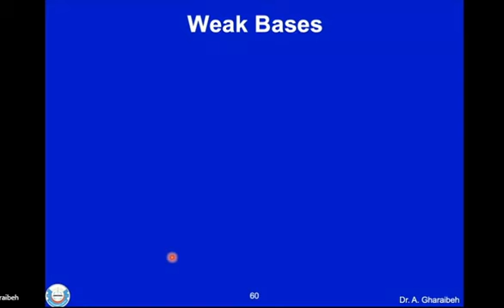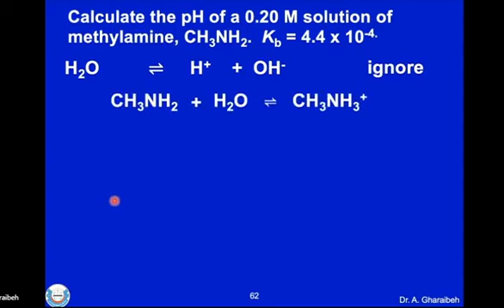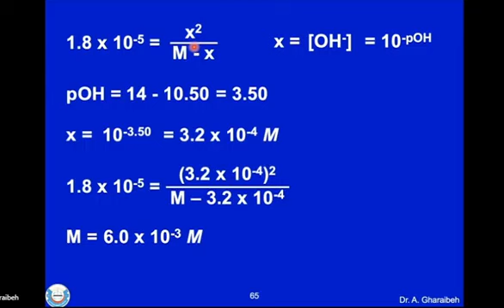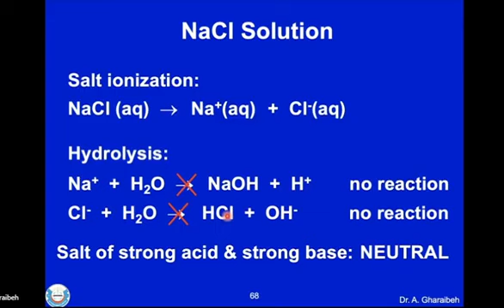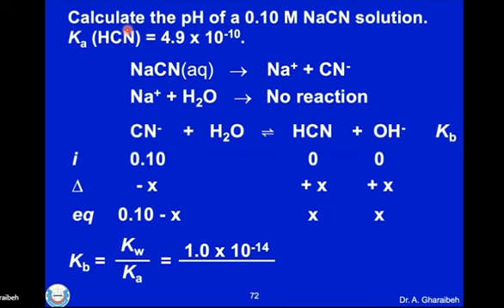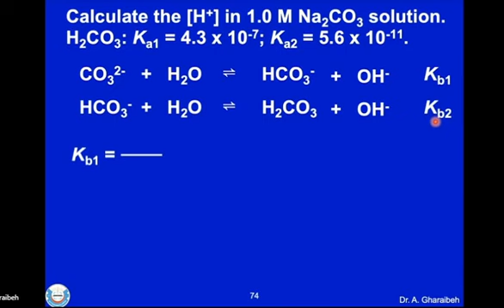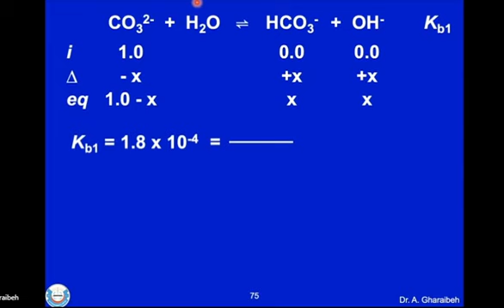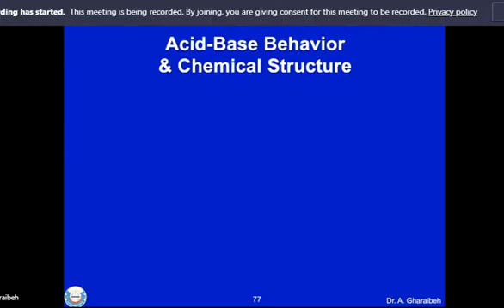Lecture 22 chapter 16 - Chemistry 103 JUST University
محاضرات ماده كيمياء 103 في جامعة العلوم والتكنولوجيا الاردنية للدكتور احمد غرايبه .